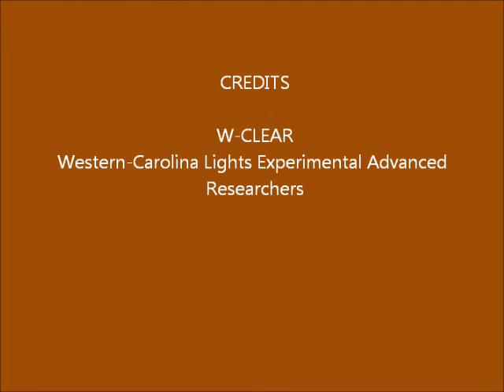Brown Mountain Lights Camera 1 November 10-11, 2015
Dusk-to-dawn 30-second images. Very clear with stars rising at angles and lots of airplanes.  Some cosmic ray traces and possible anomalies of the type that will need a second camera on site to verify (that project is under way).